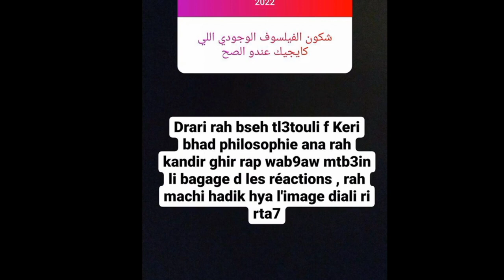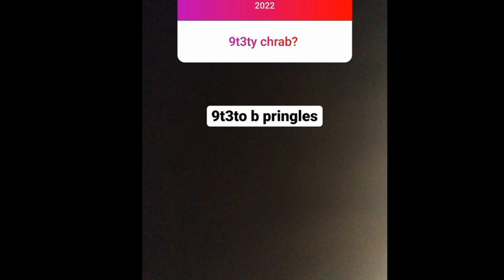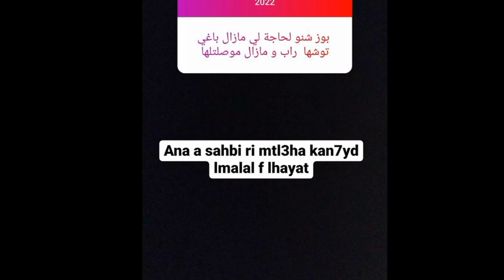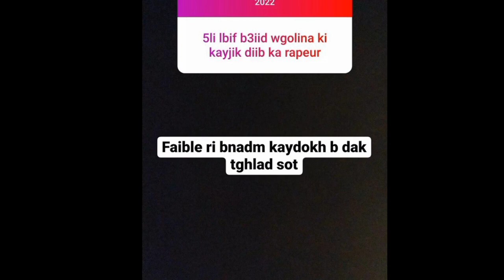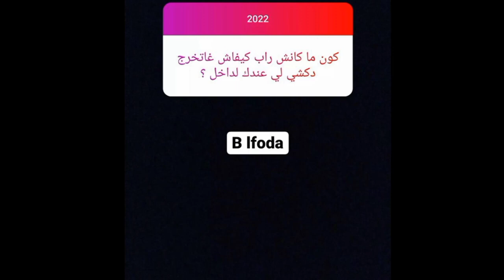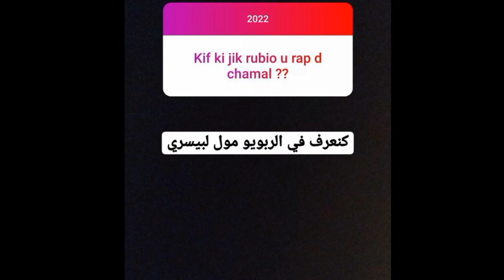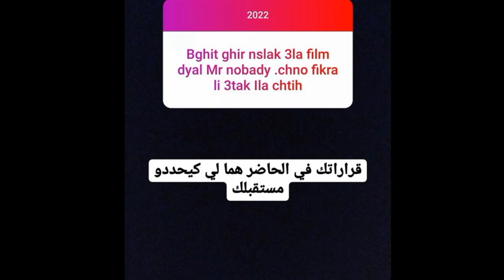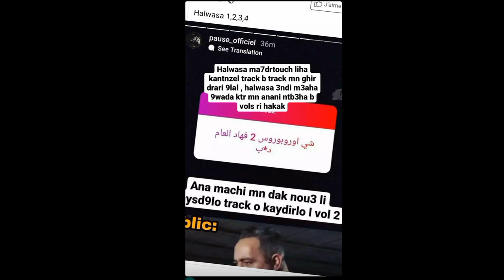Pause Flow كيجاوب على لأسئلة أجي تشوف شنو قال على بعض روابا 🔞🔥🔥🔥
pausse flow
rap maghrabi
rap chamali